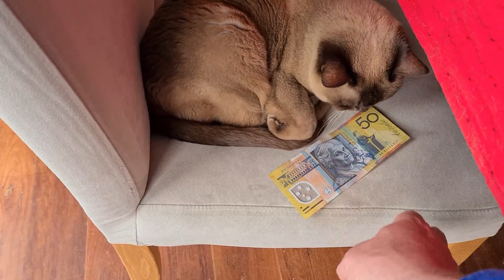We Are Having A PARTY With Our Farm Animals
Join us this week at Daisy Graze Farm as we throw a party with all the animals, complete with homemade horse and goat friendly snacks, cupcakes for the pigs and chickens, party food, hats and poppers to celebrate reaching 50 views for each of our 3 recent videos on our miniature Nigerian Dwarf goats.

Thanks to all of you who watched the goat videos, we really appreciate your support in helping us get to our target.

We hope you enjoy this video, it's a bit of fun and party silliness. Please give it a big thumbs up and share it around as it really helps our channel.